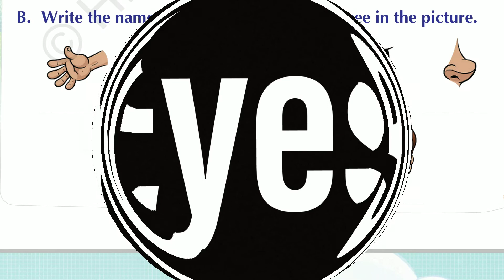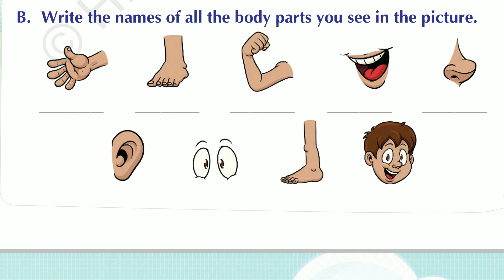Class 1 Subject EVS Lesson 2 Name The Body Parts